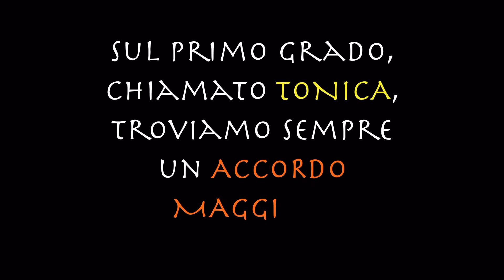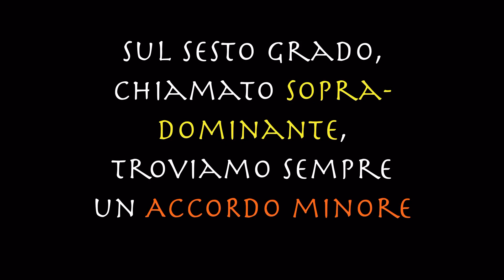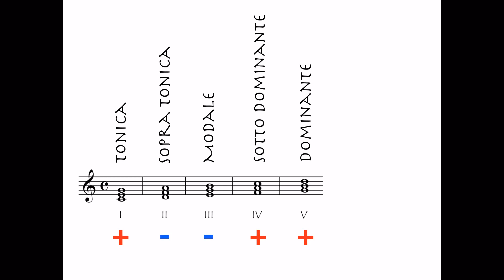ACCORDI DELLA SCALA MAGGIORE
Dedicato agli alunni di terza della

Costruiamo gli accordi sui gradi della scala maggiore...

In sottofondo:
LA BAMBA, Los Lobos